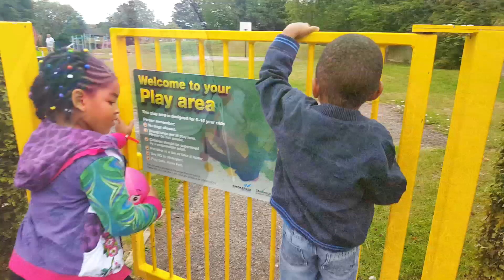OUTDOOR PLAYGROUND FUN VIDEO FOR KIDS w/ SLIDES and ZIP LINE | ENTERTAINMENT VIDEOS FOR CHILDREN!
FUN OUTDOOR PLAYGROUND FOR KIDS w/ SLIDES and ZIP LINE | ENTERTAINMENT FUN VIDEOS FOR CHILDREN

Hi Guys!

Today we had so much fun playing at the park and we hope you enjoy it.